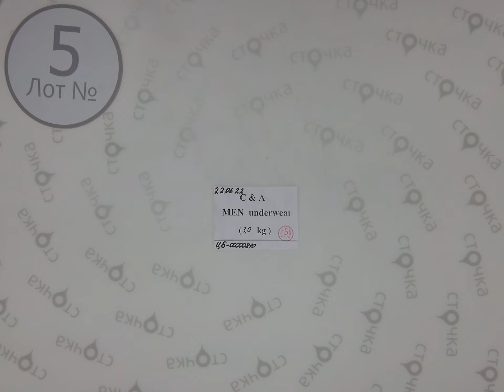C&A MEN UNDERWEAR 5 ,Цена за кг : 17.9 евро ,сток одежда оптом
C&A MEN UNDERWEAR ( лот № 5 )
Мужское бельё ( сток )
Страна: Германия
Сезон: Демисезон
Цена за кг.: 17.9  евро
Цена за мешок: 53.7 евро
Цена за ед.: 1.31 евро